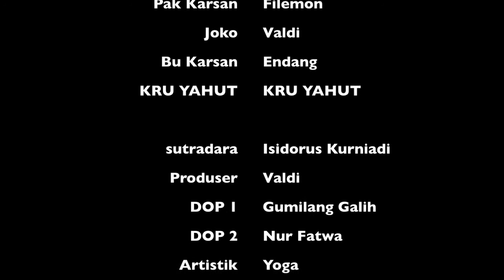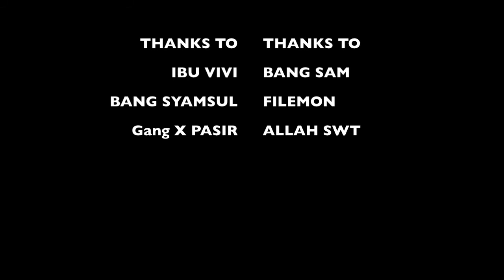KRIKIL-KRIKIL TAJAM (sc.6) tulisan Syuman Djaya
Sutradara: Isidorus Kurniadi
Produser:Valdi
Dop: bang bonek
gafer:awak
art:yoga

merupakan tugas kecil penyutradaraan 2 tentang floor plan, director shoot, dsb lah.
jadi maklum ya kalo talentnya ada yang gagagugu gitu(minjem ibu2 lagi nyuci) trus ada discontinity pemain, karna masalah teknis, hehe, yang penting blocking nya.